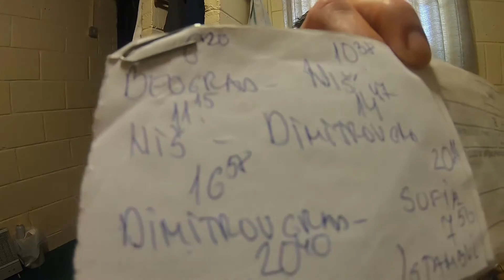Visiting 3 'War Zones' in a row during my world travels. "VERY FUNNY."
During my world travels in 2017/18 I visited Belgrade, Istanbul, and Batumi within a space of about a week. All were like different 'war zones' in their own way.